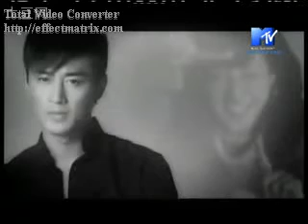Raymond Lam - Turning point